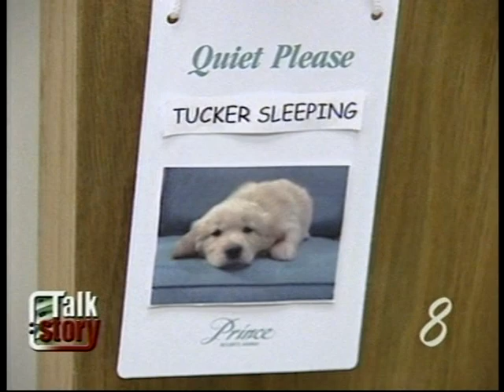Kapiolani Medical Center's Therapy Dog Tucker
Health/Medical Reporter Angela Keen shares the story of "Tucker" the therapy dog at Kapiolani Medical Center in Honolulu. Kapiolani Medical Center is a member of the Hawaii Pacific Health System family. Kapoilani, Straub Clinic & Hospital, Pali Momi Hospital and Wilcox on Kauai.